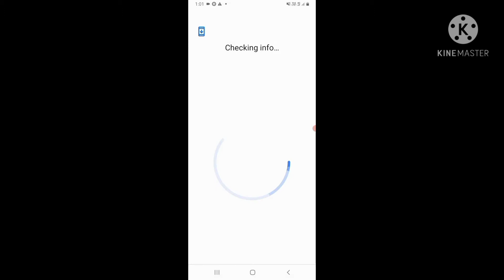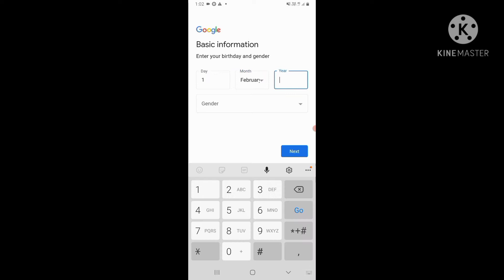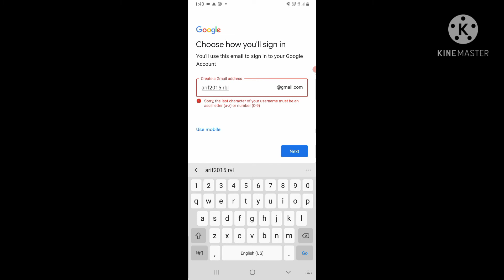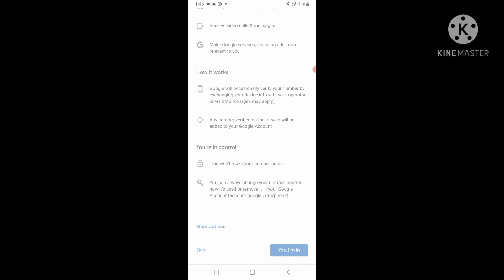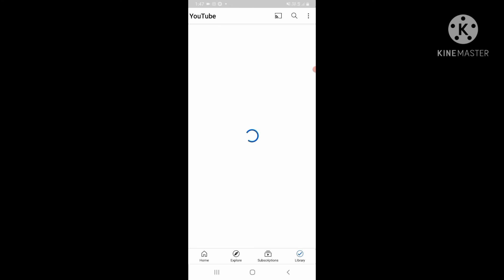Email #2021 Email ID kai se banai mobile me 2021 || How to create Email ID 📧 2021